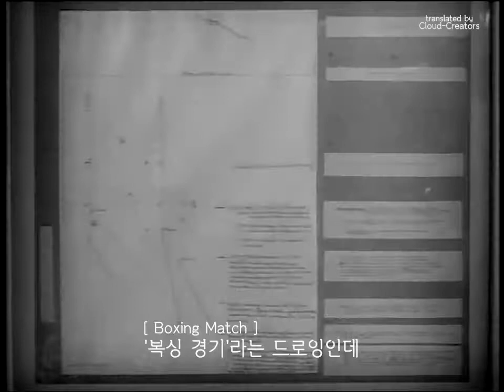[구름제작자들 번역] 마르셀 뒤샹, 큰 유리 작품에 관해 이야기하는 뒤샹. 1956년 인터뷰#001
구름제작자들에서 제작하는 번역 영상은 한국어로 정리된 예술자료를 늘리기 위한 목적으로 제작됐습니다. 광고가 나타날시 이는 유튜브 서비스 약관에 따른 것으로 구름제작자들에게는 수익을 발생시키지 않습니다.
Cloud-Creators' translated films are just for increaseing quantity of academic art data in Korean. Due to Youtube's Terms of Conditions, you might able to see some advertisements on these translated films. However, it dose not make any commercial profit to our channel.